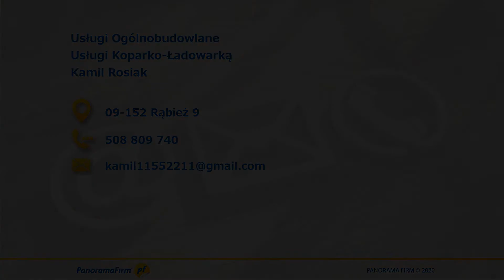Usługi koparko-ładowarką Rąbież Usługi Ogólnobudowlane Usługi Koparko-Ładowarką Kamil Rosiak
Nasza firma działa od 2018 roku. Oferujemy usługi koparką i koparko-ładowarką. Wykonujemy różnego rodzaju prace ziemne. Dodatkowo prowadzimy wynajem sprzętu budowlanego.

Oferta zawiera usługi takie ja np. wyrywanie karp, wykopy pod fundamenty, wykopy pod przydomowe oczyszczalnie i niwelacja terenu.

Oprócz tego zapewniamy transport ziemi, kruszyw, żwiru i piasku wywrotkami.

Do każdego Klienta podchodzimy indywidualnie. Angażujemy się w powierzone nam zadania. Jesteśmy terminowi i porządnie wykonujemy zlecenia. Zapewniamy atrakcyjne ceny usług.